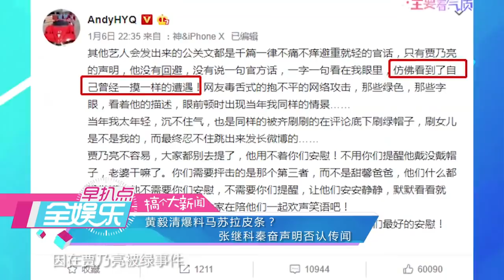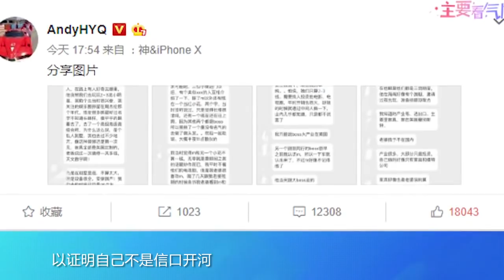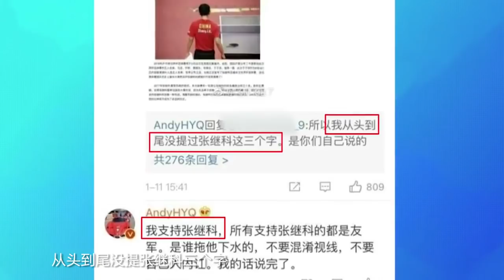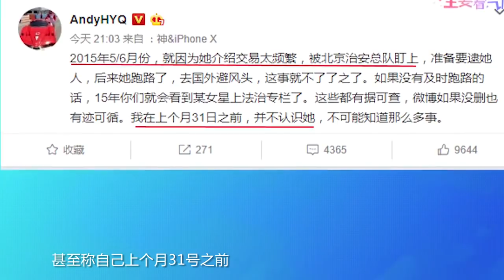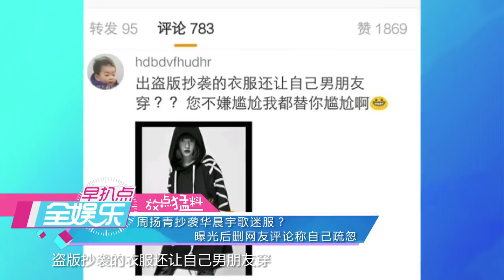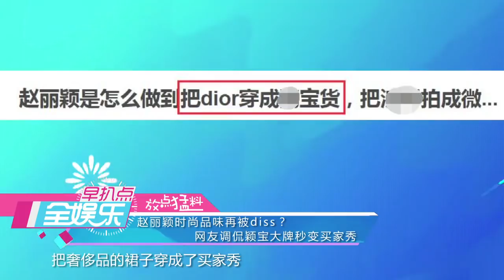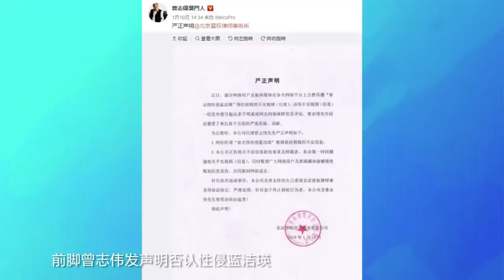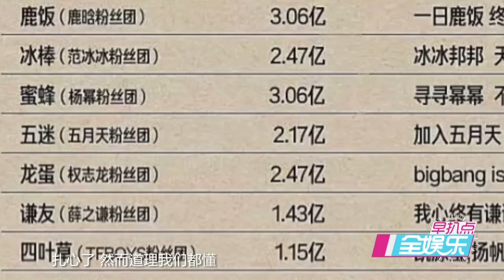全娱乐 180112 黄毅清 爆料#马苏 拉皮条 罗志祥 女友 周扬青 抄袭 华晨宇 歌迷服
黄毅清在微博上持续扒出马苏黑料，运动员张继科发表声明否认传闻；罗志祥女友周扬青涉嫌抄袭华晨宇歌迷服惨遭众网友留言diss；春晚语言类节目进入四审阶段，喜剧演员孙涛、郭冬临等现身审查现场……更多新鲜娱乐资讯，敬请关注。